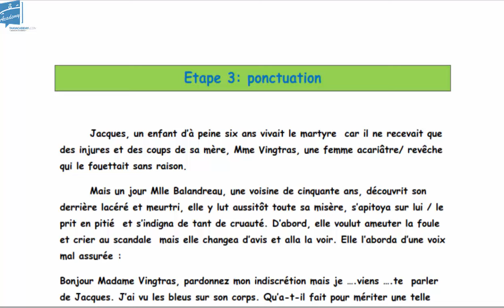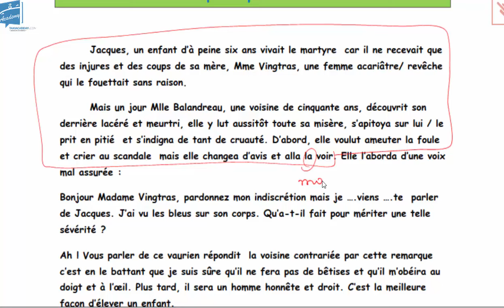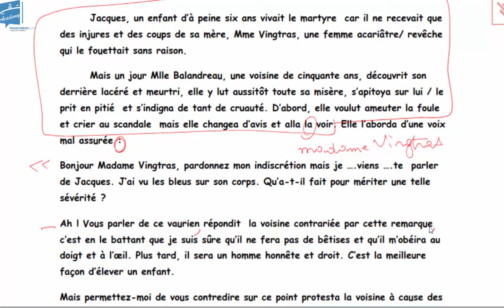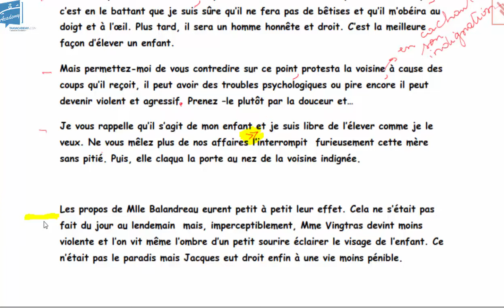9ème année_FRANÇAIS_Expression-écrite_PRODUCTION étape 3